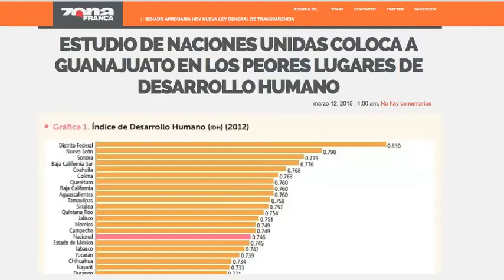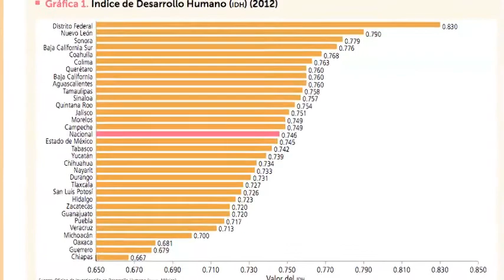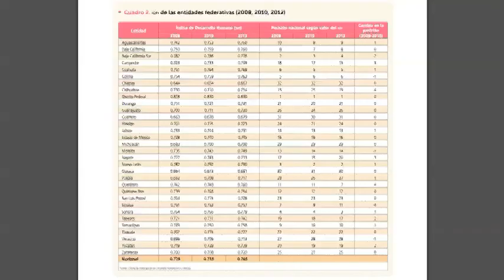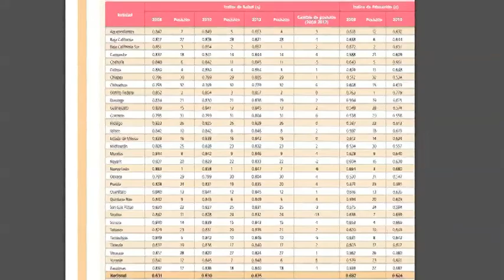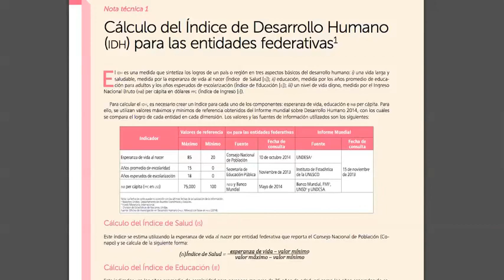Estudio de Naciones Unidas coloca a Guanajuato en los peores lugares de Desarrollo Humano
Contrario a los panoramas positivos que plantean los funcionarios
municipales y estatales de Guanajuato, quienes aseguran que existen marcados crecimientos en distintos sectores en las recientes
administraciones, incluyendo el Desarrollo Humano; la estadística
demostraría lo contrario, debido a que, al menos hasta 2012, el estado ocupó la posición 26 en este sector, y obedeciendo los números, el panorama no luce alentador.